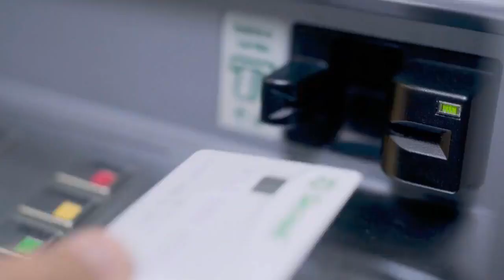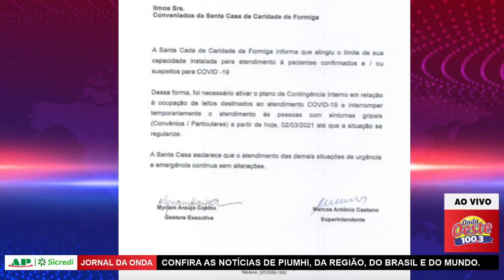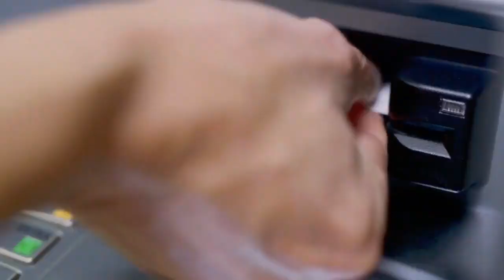Jornal da Onda - Edição Completa